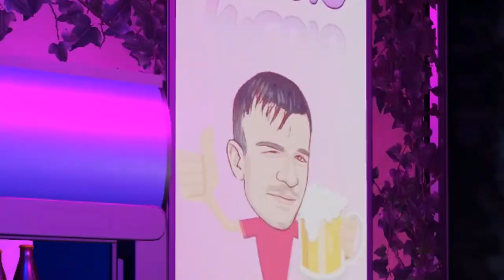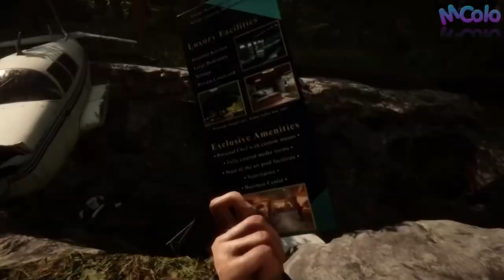The Forest 2 : Sortie en février ? 🤔 (Sons of the Forest)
La suite tant attendue de The Forest est prévue pour février 2022. Après trois reports de sortie, Sons of the Forest sème le doute. Pourrons nous y jouer en février ? Et si oui, les joueurs consoles seront-ils consolés ?

00:00 Intro
01:28 Scénario de Sons of the Forest
02:44 Nouveautés de Sons of the Forest
03:48 Sortie sur console
04:15 Date de sortie réelle
06:16 Abonne toi

Sons of the Forest est un jeu d'horreur et de survie en monde ouvert qui projettera les joueurs sur une île à la recherche d'un milliardaire disparu. Sur l'île, vous pourrez prendre toutes vos propres décisions ; il n'y aura pas de PNJ ou de quêtes pour vous guider. Vous devrez faire tout votre possible pour survivre, combattre les forces démoniaques tout en construisant et en fabriquant des matériaux. Le jeu proposera des saisons dynamiques. Vous pourrez également jouer avec vos amis en multijoueur/coopération.